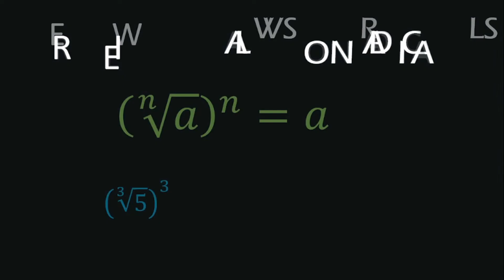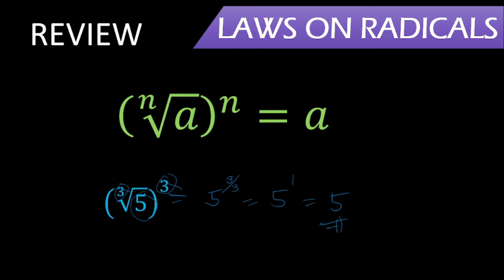Solving Radical Equations